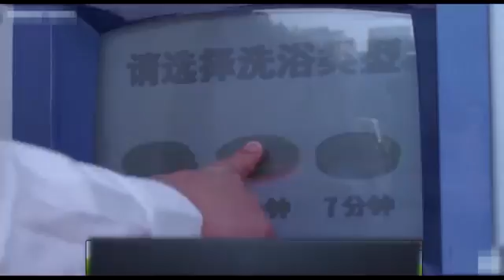Chinese bathing style